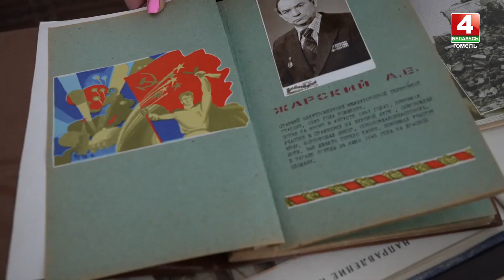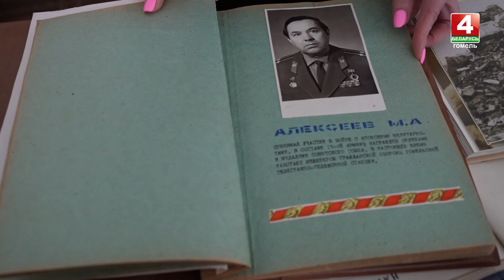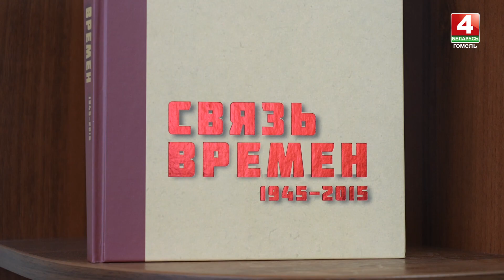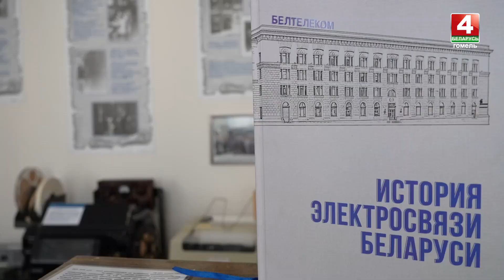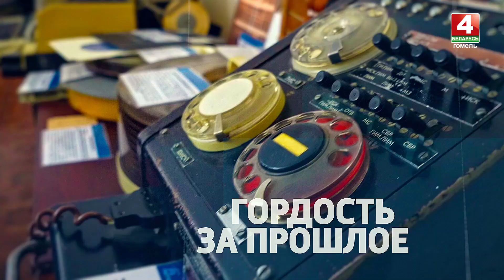Праздничный телемарафон «Во имя мира и созидания вместе». РУП «Белтелеком»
В Гомельском филиале РУП «Белтелеком» прошли свой трудовой путь более 35-и участников Великой Отечественной. Среди них – Аэлита Самсонова – жизнерадостная и добродушная с непростой военной судьбой. Она всегда открыта к общению – о былом коллективе вспоминает с особым теплом и трепетом.

Компания «Белтелеком» является крупнейшим оператором электросвязи на территории нашей страны. Доступ к её услугам и сервисам имеют жители даже самых отдалённых и малонаселённых уголков. Узнали достижения Гомельского филиала.

В рамках праздничного телемарафона «Во имя мира и созидания вместе» рассказываем о неизвестных страницах нашего прошлого, о сохранении исторической памяти, а также о нынешних значимых проектах предприятий региона, которые нацелены на сохранение экономической и национальной безопасности страны. В кадре – РУП «Белтелеком».